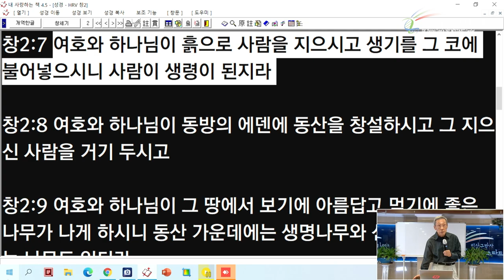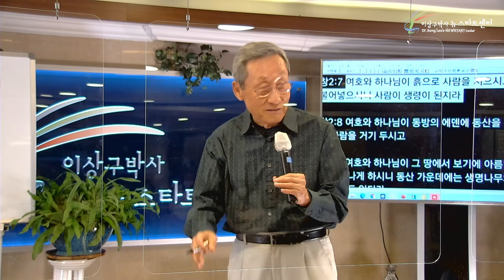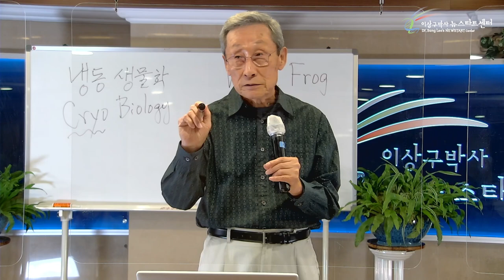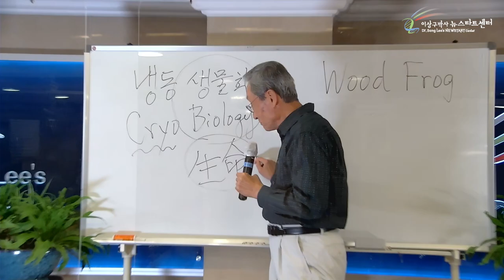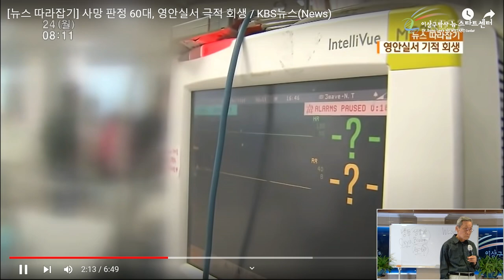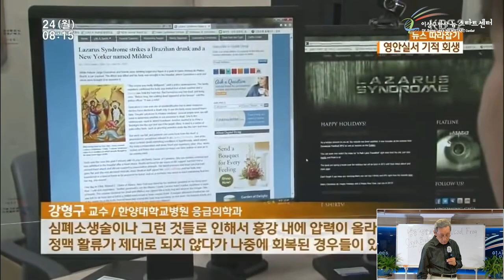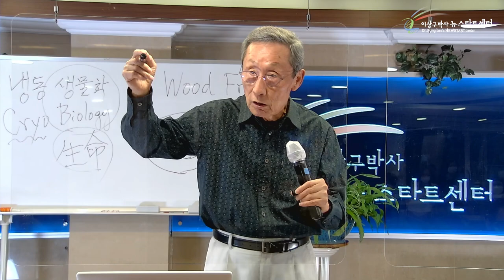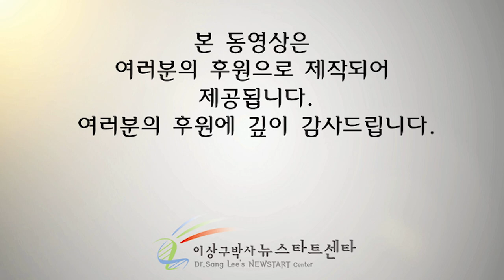[5강] 놀라운 자동소생 현상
문의전화
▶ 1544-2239